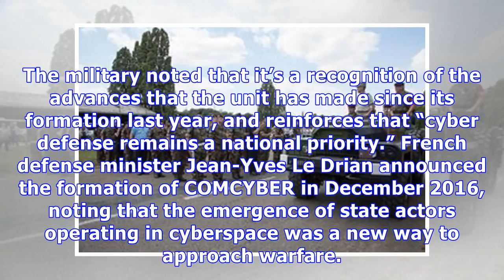France’s cyber command marched in Paris’s Bastille Day Parade for the first time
Image: Ministère des Armées For the first time, France’s military cyber command marched in this year’s Bastille Day parade on the Champs Elysees in Paris, alongside other units in the nation’s armed forces. The military noted that it’s a recognition of the advances that the unit has made since its formation last year, and reinforces that “cyber defense remains a national priority.” French defense minister Jean-Yves Le Drian announced the formation of COMCYBER in December 2016, noting that the em...